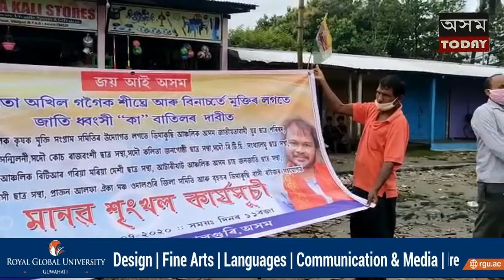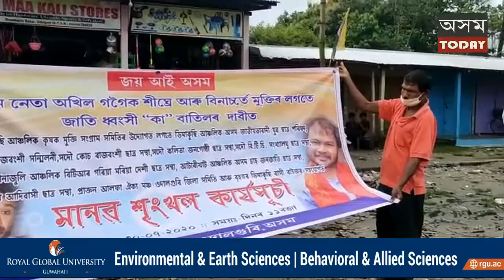উত্তৰ অসমৰ ডিমাকুছিত কৃষক মুক্তি সংগ্ৰাম সমিতিৰ মানৱ শৃংখল‌।